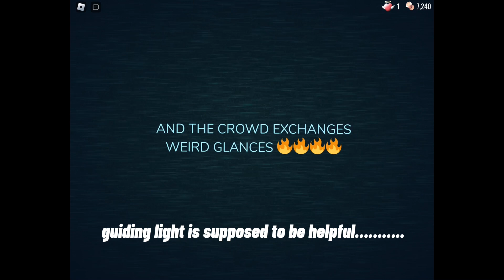Doors Super Hard Mode!!!!!!!!!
April fools ha